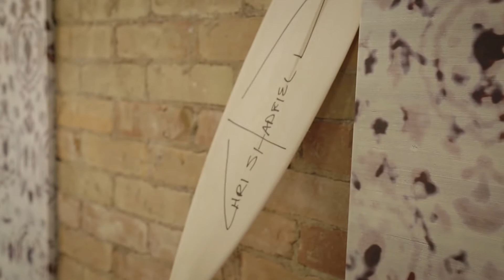Commander Chris Hadfield 1